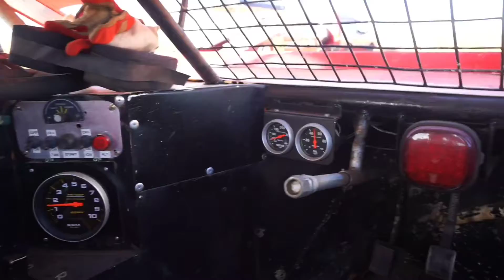Morowa Speedway | Western Australia | Race Day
MORAWA SPEEDWAY. Watch my Dad race in Super 6 (BTW speedway footage is from heat 2, my camera died and he went on to win the feature, hence trophy) Check out my other videos below!!